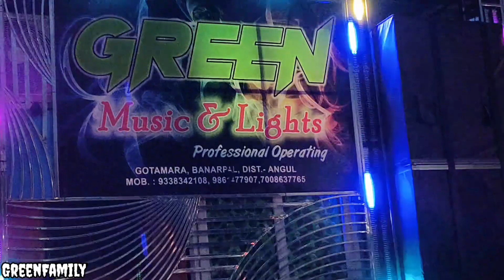ତାଳଚେର ର ବଡ଼ ମେଲଣ // Dj Green At Jagannath Colony Ganesh Puja Bhasani 2022 👌👌👌